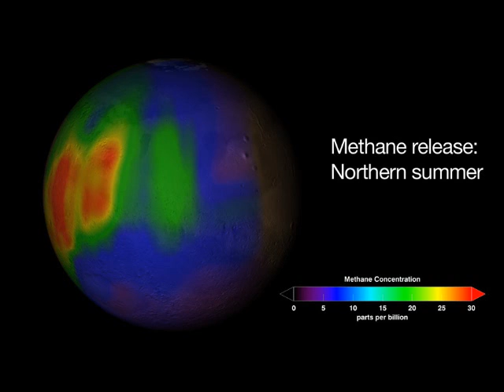Top 40 Hits Of 1946 35 Margaret Whiting Come Rain Or Come Shine